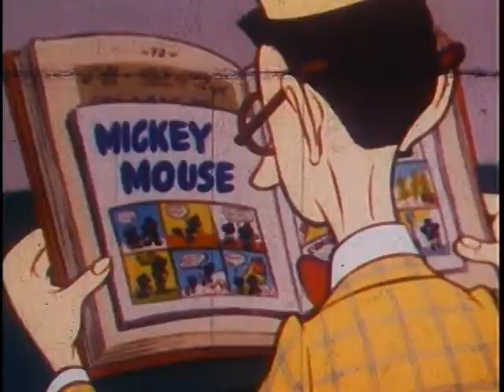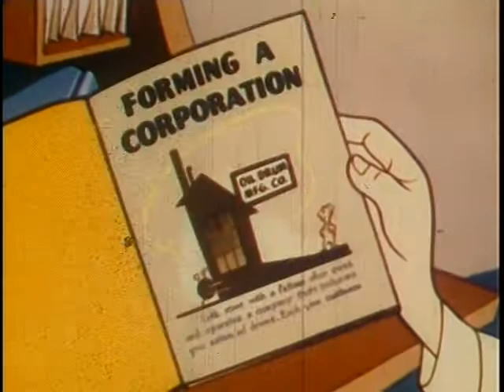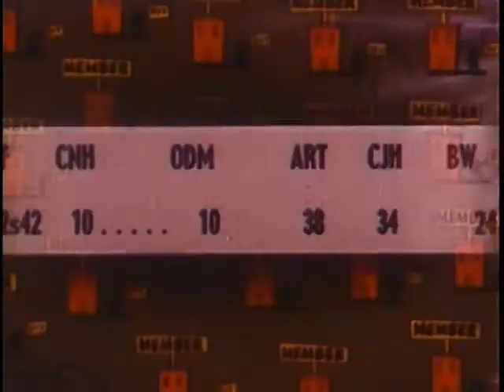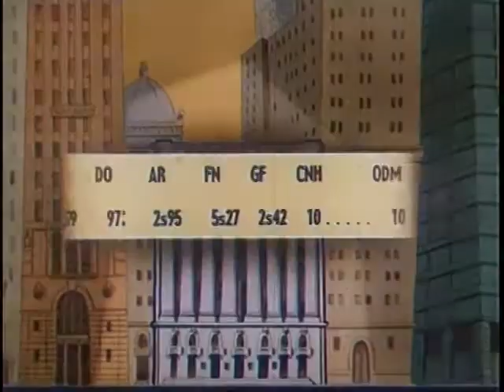What Makes Us Tick (1952)